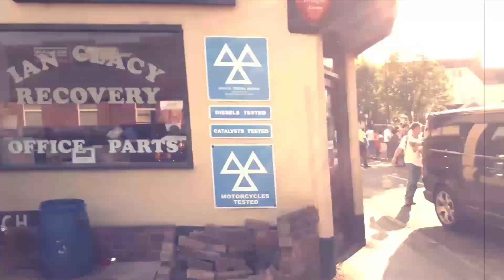Whitchurch Pub Race 2016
A pleasant sunny day in May...